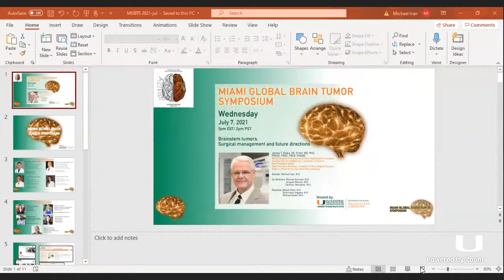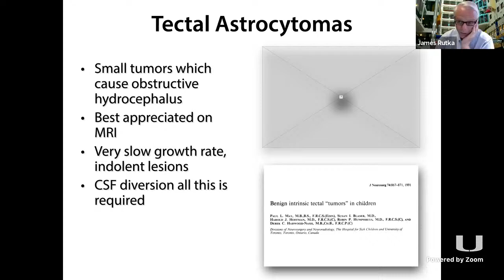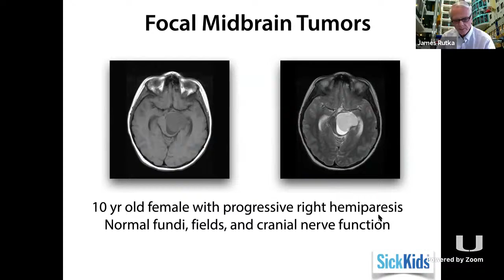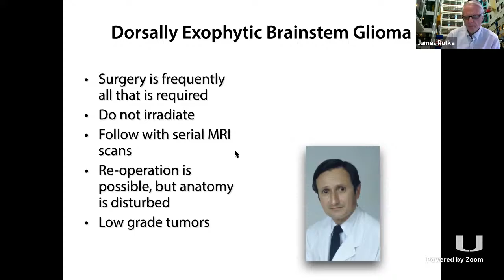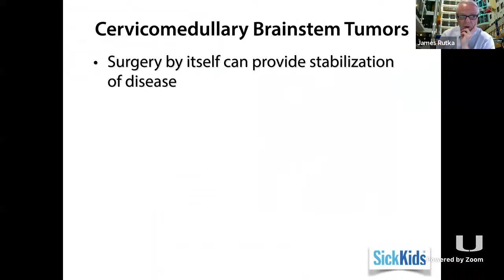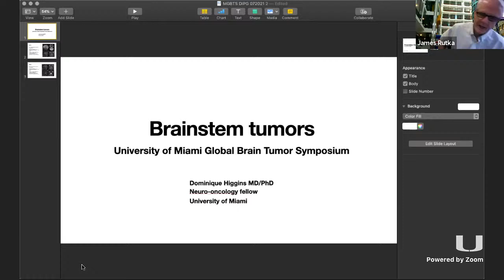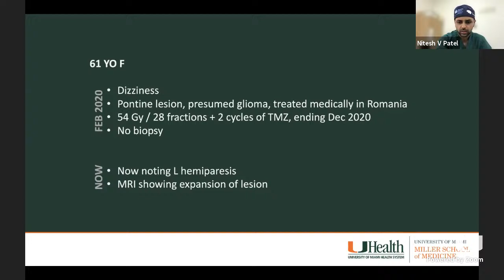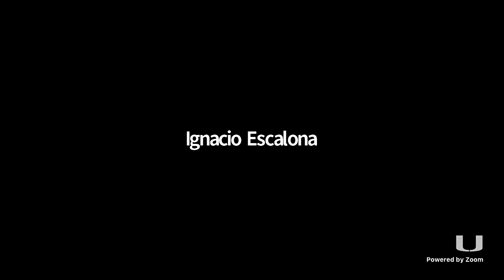Miami Global Brain Tumor Symposium